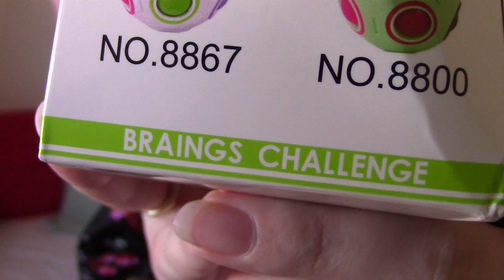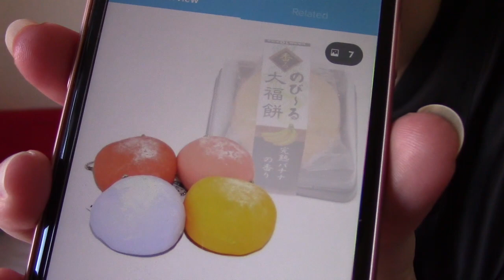Testing Stress Toys from Wish 😬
Come and relieve some stress with me, as I see which toys from Wish are helpful! Video contains swearing. As always.